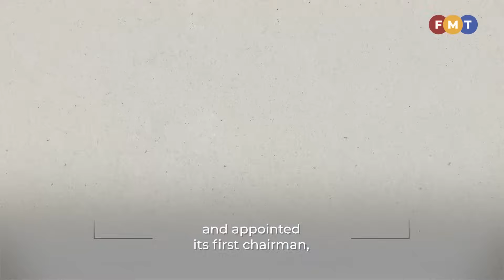PETRONAS: A Legacy of Prosperity and Sustainability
For half a century, PETRONAS has managed Malaysia’s oil wealth for the people. 🛢️

From the late ‘70s to today, PETRONAS has grown from its humble origins into a Fortune 500 company with a presence in over 100 countries. Now, it’s leading Malaysia into a sustainable future. 🌿